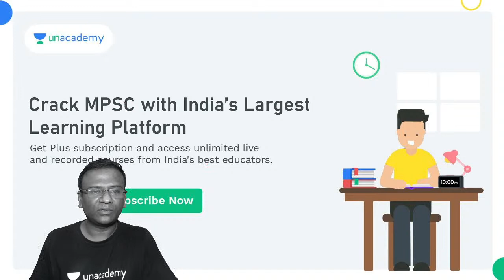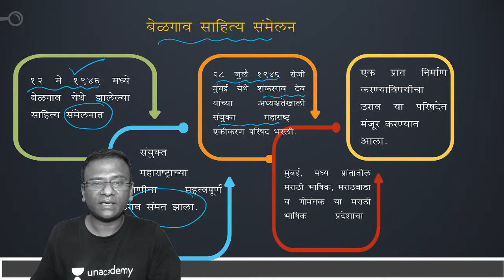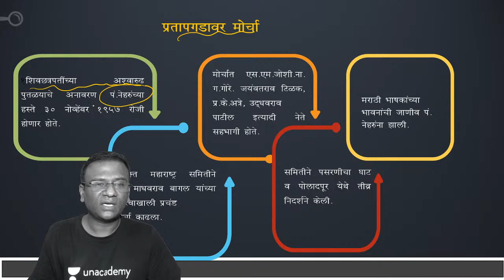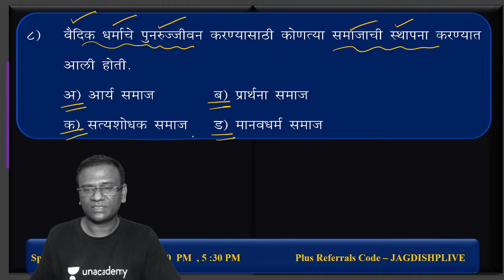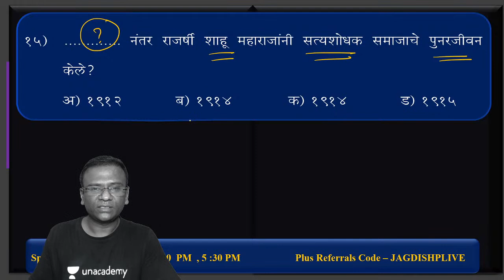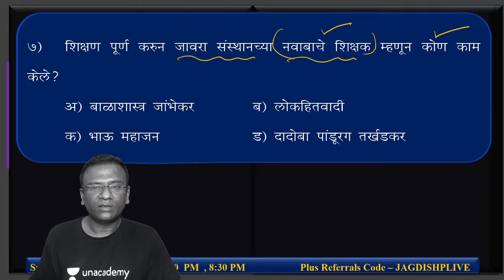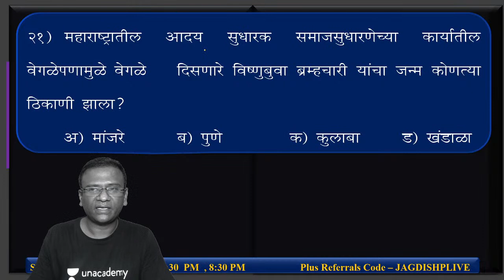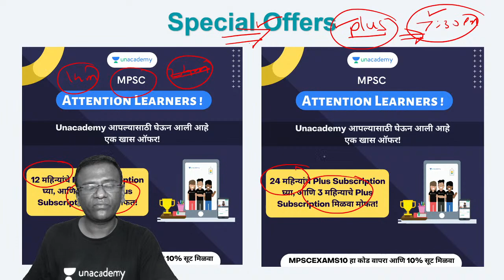महा .स्टेट बोर्ड - ११ वी महाराष्ट्राचा इतिहास सराव प्रश्न | Jagdish Padghane | Unacademy Live MPSC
मी जगदीश पडघणे विज्ञान - जीवशास्त्र हा विषय unacademy YouTube channel मध्ये Live class च्या माध्यमातून प्रश्न - उत्तराच्या स्वारूपात मोफत शिकवत आहे. हा विषय खूप महत्वाचा आहे आणि परीक्षेमध्ये यावर 15 – 20 प्रश्न विचारतात .त्यामुडे मी हा विषय अधिक चांगल्या पद्धतीने आपल्या समोर घेऊन येत आहोत

Explore our latest **Ask a Doubt feature** in 3 Easy Steps:

1. Step 1: Open """"Ask a Doubt"""" Section on Uancademy App.
2. Click a photo of the question, Crop & Upload.
3. Select your Subject

You can enrol to Unacademy Subscription and get the following benefits:
1. Learn from your favourite teacher
2. Dedicated DOUBT sessions
3. One Subscription, Unlimited Access to Live Online Classes and Videos
4. Real-time interaction with best-in-class teachers
5. You can ask doubts in live online classes
6. Limited students in each Class
7. Download the videos & watch offline

Feel free to spread the word – share the videos with your friends and classmates.